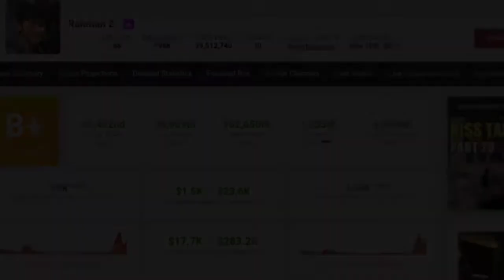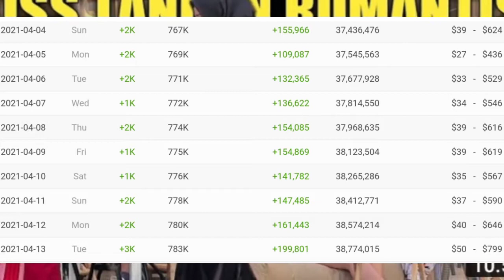💲GAJI YOUTUBER RAHMAN Z TERBARU DARI YOUTUBE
Youtuber rahman z.